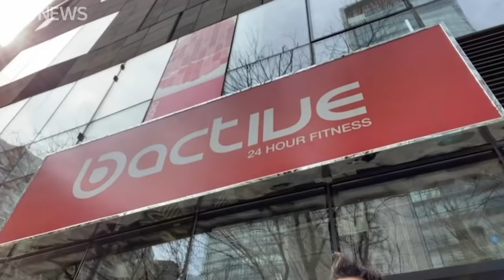ABC's China correspondent is out of home quarantine and back on the streets of Beijing | ABC News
After a fortnight in home quarantine, China correspondent Bill Birtles has been allowed on the streets of Bejing again.

Officials in the Chinese cpaital are forcing every person who arrives in the city to spend two weeks at home, or in a quarantine centre.

The measures appear to be working - new infections across the country have plummeted.